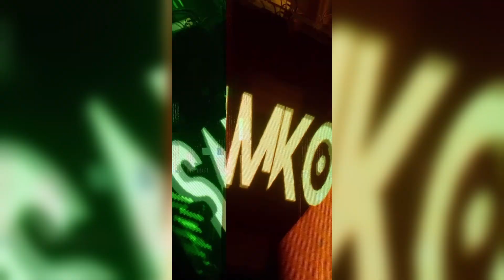VIZUALIZOVAL JSEM SI PLNÝ KLUB A SPLNILO SE TO (DJ SAMKO)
Vojta je instruktorem unikátního projektu Dynamic Education, který již několik let pomáhá mužům i ženám s posunem v osobním i pracovním životě.
Dnešní video je unikátní rozhovor s DJ Samkem. Díky za sledování a sdílení.